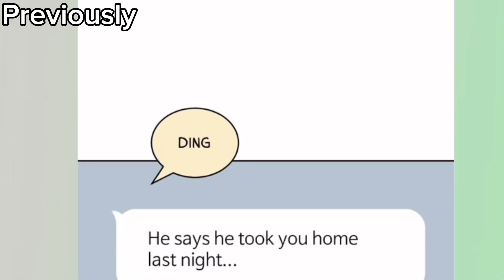Too good to be true. |My Lucky Strike! Ep. 4 & 5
Did not expect a straight up rejection.

All the rights to the creators webtoon link if you want to check it out!